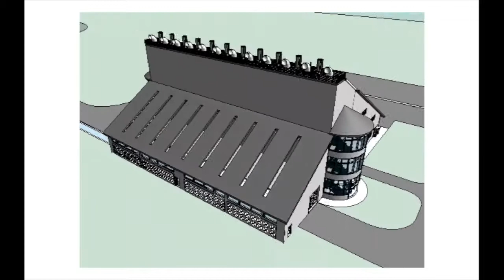One Minute EnviroPlex™ Video